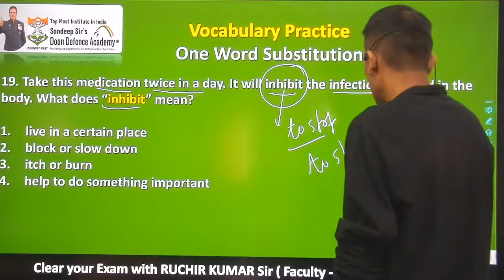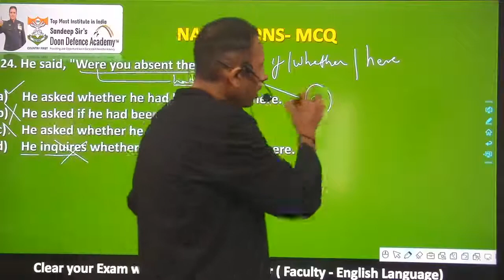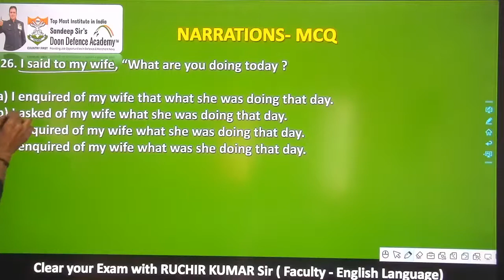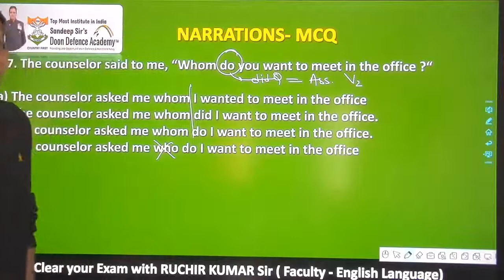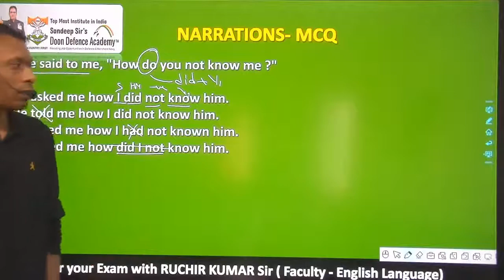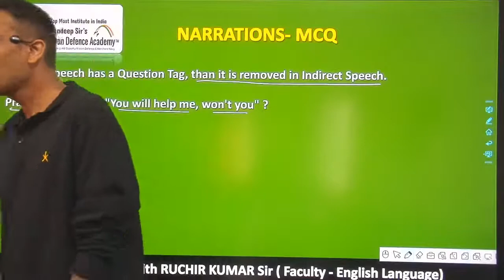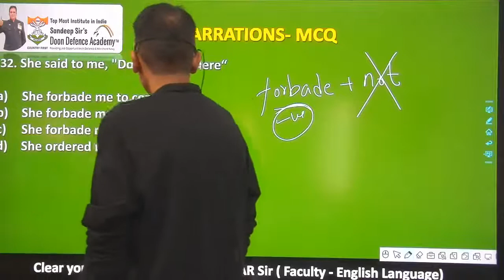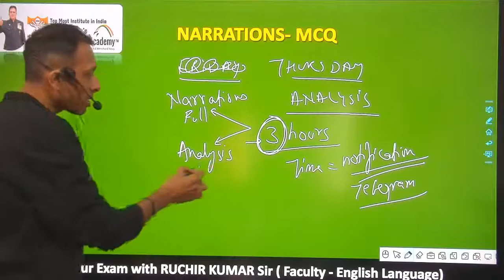Indian Airforce Group X/Y/AA/SSR | English | Narration MCQ's | 28 Oct, Time 11:00 AM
“Doon Defence Academy” (DDA) was founded by Mr. Sandeep Gupta, Submariner-Indian Navy (Retd.) in 2005. Under the excellent leadership of Mr. Sandeep Gupta popularly known as Sandeep Sir of Doon Defence Academy motivates, inspire and guides our young generation to Join Indian Armed Forces and Merchant Navy. The aim of “Doon Defence Academy” is to impart quality education which is directly related to get a job after 10+2 in Indian Armed Forces and Merchant Navy. DDA is the side guardian of all the three services, Merchant Navy and foundation courses and is one of its kind in India for the lower medium/medium class society established in the year 2005 and headed by an Ex-Submariner of Indian Navy – Mr. Sandeep Gupta.

“Doon Defence Academy” has best Infrastructure & Faculties, Instructors, Study Materials, Modern Teaching Method, Class Rooms, Computer Lab, and Play Ground for Physical Training, Biometric Attendance System, Power Back Up, Dress, Discipline, Atmosphere etc.

Advantage of DDA with special Features:-

# Affordable fees, fee concession for various categories like service/ Ex-servicemen wards, fatherless children & meritorious students.
# We provide quality Education, intensive and Supportive sessions by eminent faculties under the supervision of an Ex-Naval Officer.
# DDA has AC and Smart Class rooms.
# Weekly Test as per examination pattern.
# Physical training as per required standard in armed forces.
# Spoken English, Computer awareness and Personality Development classes free of cost.
# The medium of instruction involves both, Hindi and English languages
# Books/ Study materials provided by the academy.
# Special attention for receiving Call Letters and excelling Merit list.
# All recruitment forms given/filled up by the academy.
# Good Hostel facility arranged by the academy.